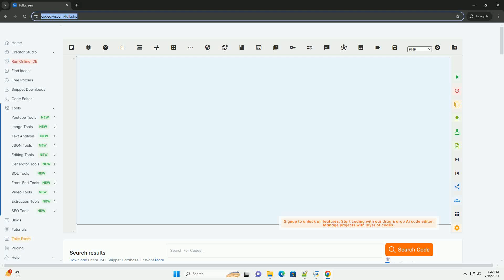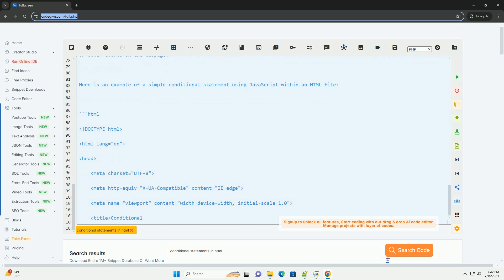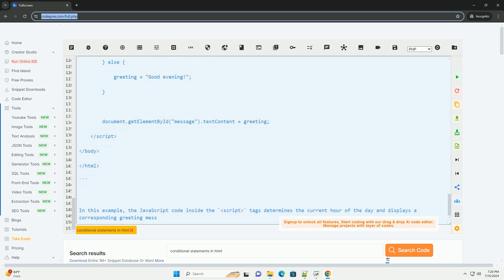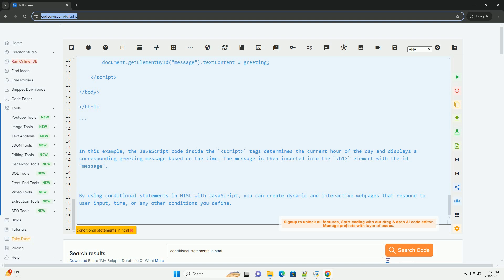conditional statements in html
in html, conditional statements are used to display different content or perform different actions based on certain conditions. there are no native conditional statements in html itself, but they are often used in conjunction with javascript to achieve conditional behavior on a webpage.

one common way to implement conditional statements in html is to use javascript within `script` tags. javascript allows you to write if-else statements, switch statements, and other conditional logic that can be triggered based on user actions or other events on the webpage.

here is an example of a simple conditional statement using javascript within an html file:

in this example, the javascript code inside the `script` tags determines the current hour of the day and displays a corresponding greeting message based on the time. the message is then inserted into the `h1` element with the id "message".

by using conditional statements in html with javascript, you can create dynamic and interactive webpages that respond to user input, time, or any other conditions you define.

python conditionals
python conditional for loop
python conditional assignment
python conditional expression one line
python conditional list comprehension

python html template
python html to pdf
python html escape